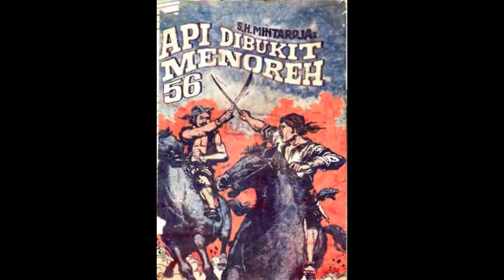Seri Cerita Silat Cersil Api di Bukit Menoreh Jilid 56